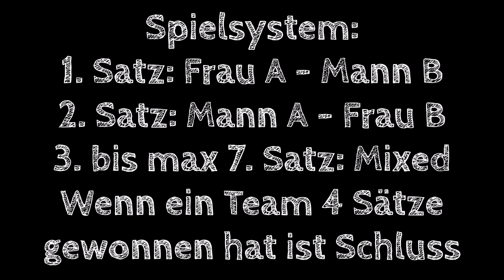Highlights Vereinsmeisterschaften Mixed 2015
Hier seht ihr viele tolle Ballwechsel aus unserer 1. Vereinsmeisterschaft im Mixed. :)